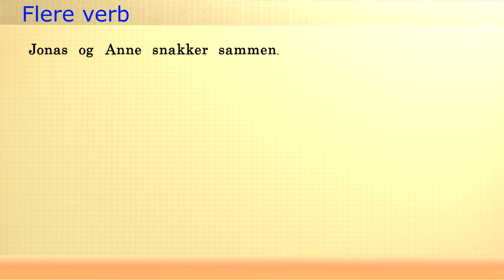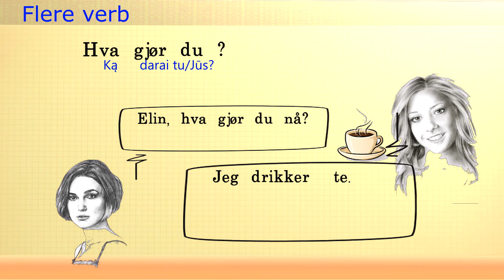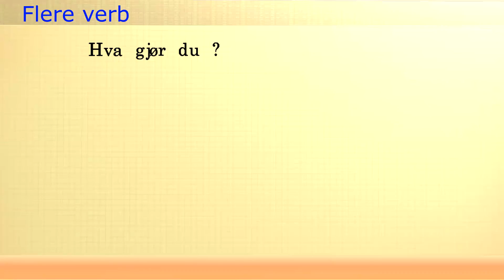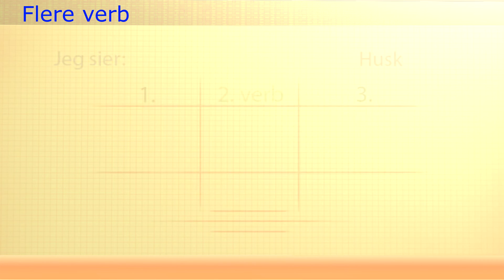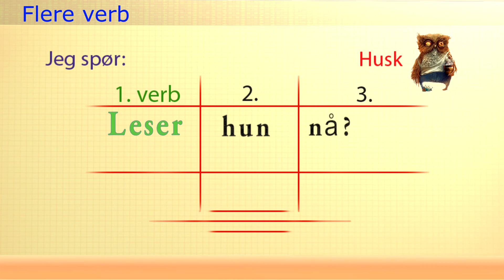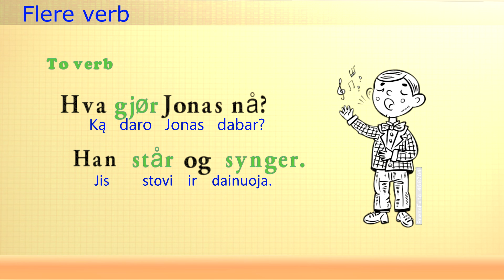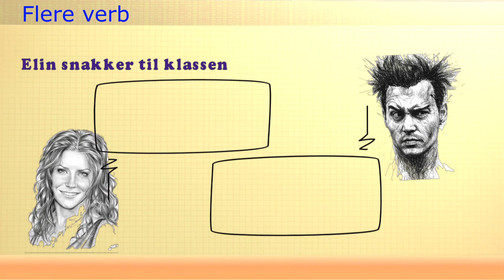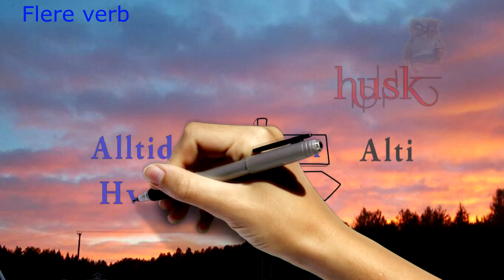114 Norvegų kalbos pamokų - Pamoka 5